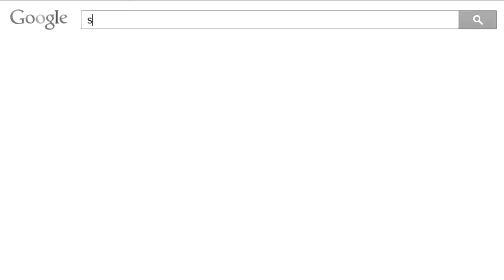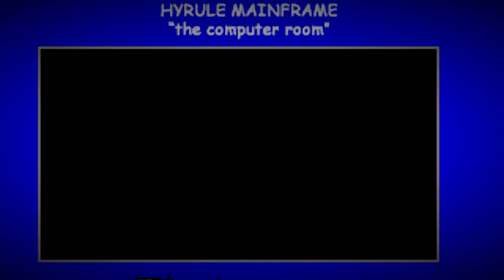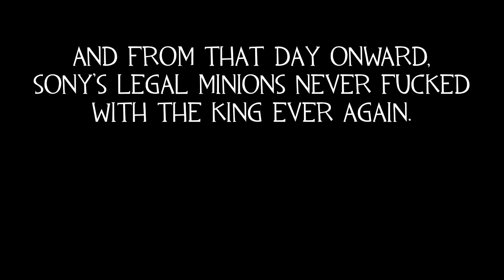TKDSV 2015 Part II: The Reprisal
A follow-up to that video I made a few months ago. I apologize for the lazy editing and all because I haven't done this shit in a long time.